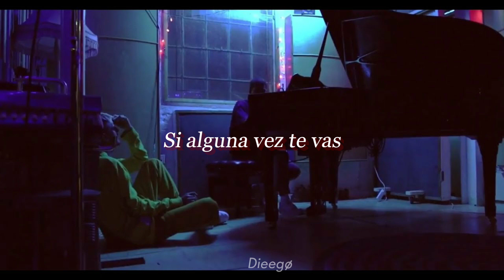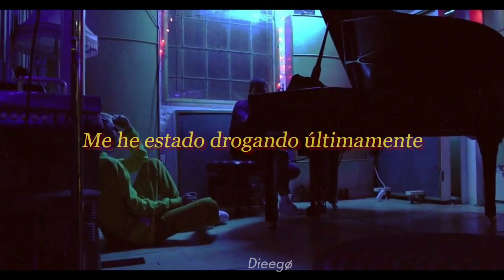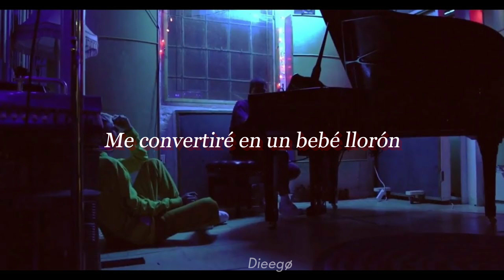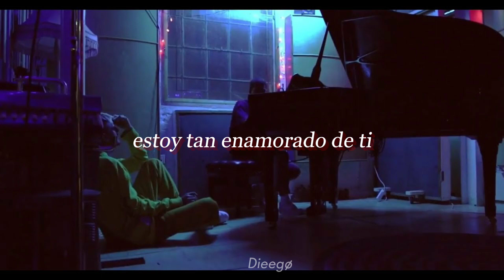(Álbum Diamons) Lil peep & ILoveMakonnen - Bye Bye. (Sub. Español) video lyrics